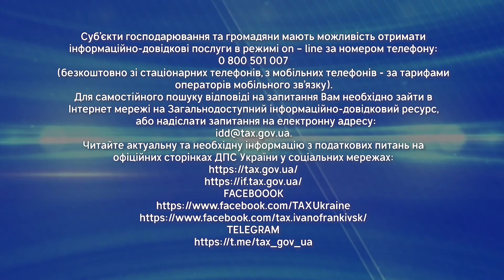Ігор Кравець у програмі "Акценти податкової"